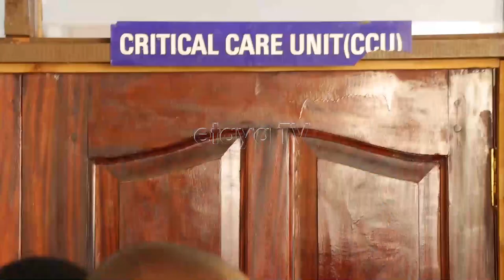Nyamira Leaders have condemned recent chaos emanating from the County Assembly